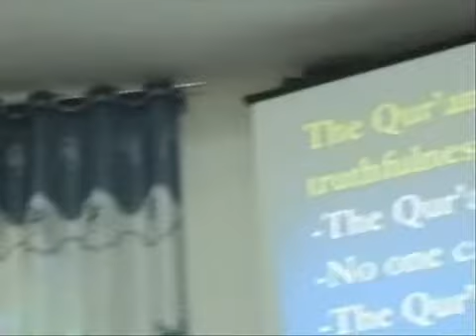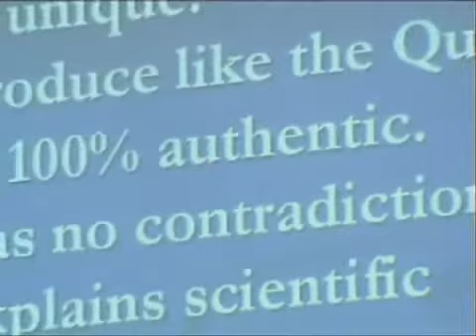Qura'n and Modern Science - intro - Part 3 of 4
Qura'n and Modern Science - intro:
- What is the Qur'an?
- Why did God reveal the Qur'an?
- The Qur'an brings evidence for its truthfulness by the following means?
- The scientific miracles in the Qur'an.